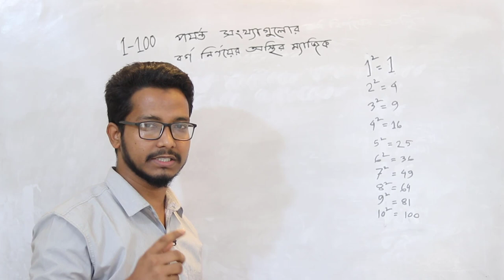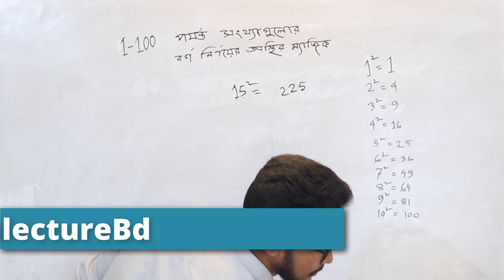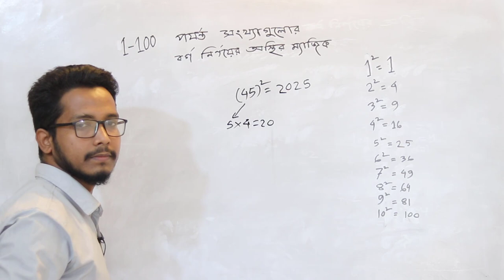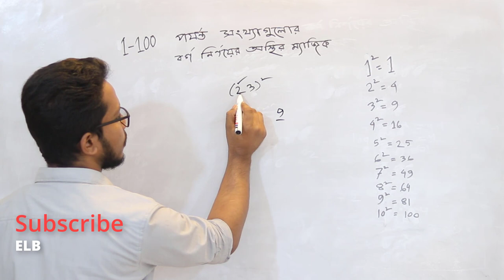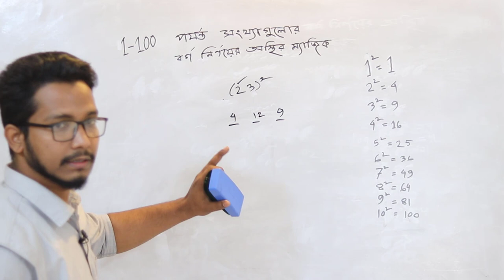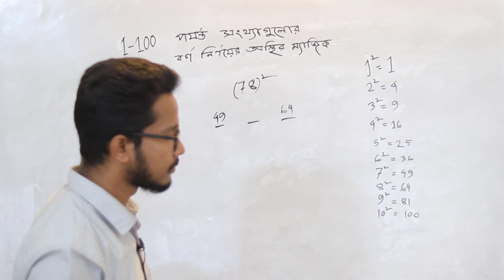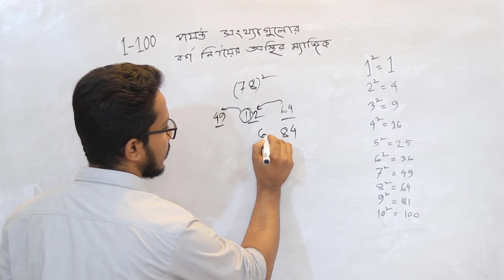বর্গ নির্ণয় || General Math Tricks Bangla || JOB BCS Admission Test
সংখ্যার বর্গ নির্ণয়, ১-১০০ পর্যন্ত বর্গ
Square of number
কোন সংখ্যার বর্গ নির্ণয়
সাধারণ গণিত শর্টকাট
গণিত শর্টকাট নিয়ম
General Math Shortcut
BCS Math
Admission Preparation Math